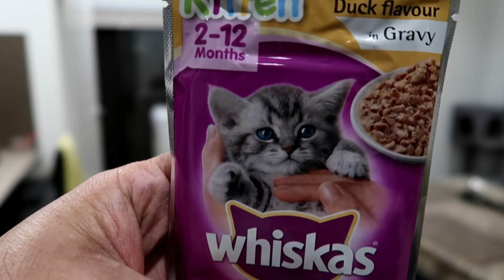My Cat Night Routine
Some cats are active at night, or are awake and ‘raring to go’ very early in the morning. Since many owners are out at work or school during the day, the cat may spend the daytime hours in rest and relaxation and sleeping, especially if it is the only pet in the household. The cat’s day then begins when the owner arrives home to provide the cat with feeding, play and social interaction.
Night time is also the most natural time for cats to be active since they normally are most active in exploration at dusk and dawn (this is known as crepuscular behaviour). Night time activity is quite a common issue for some cat owners and can include cats that nibble or pounce on the owner’s ears or toes in bed, walk across the sleeping owners, night time vocalisation, or highly energetic play sessions across the furniture and/or owners during the night or early morning.